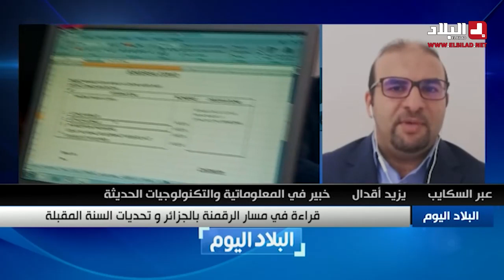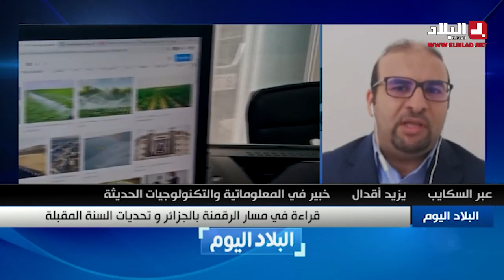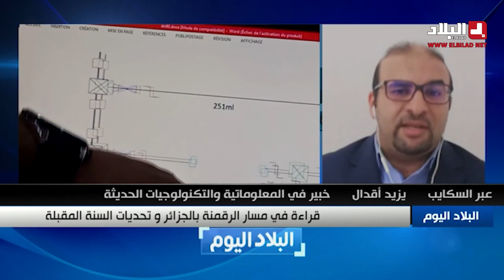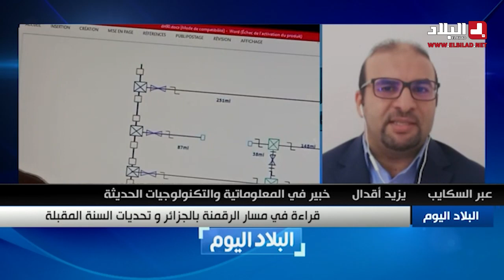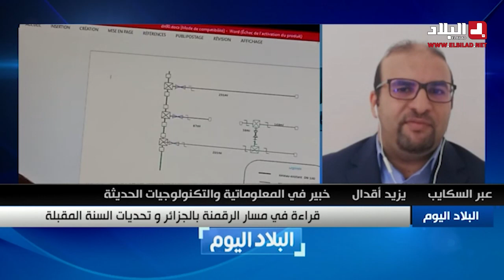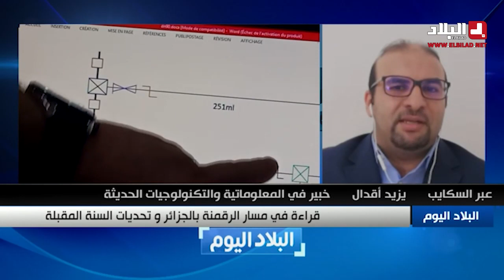قراءة في مسار الرقمنة بالجزائر و تحديات السنة المقبلة